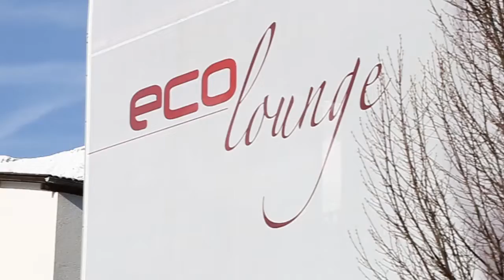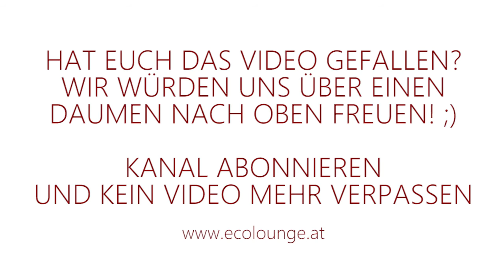Mille feuille vom Beef Tatare - Einfach lecker Nachkochen (Folge 3)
Ecolounge by Jabinger präsentiert:
So lecker hast Du Beef Tartare noch nie gegessen. Jetzt mit Hilfe des Videos dieses leckere Gericht ganz einfach nachkochen!

Teilt das Video wenn es Euch gefällt und postet Eure Erfahrungen vom Nachkochen!

Eure EcoLounge by Jabinger